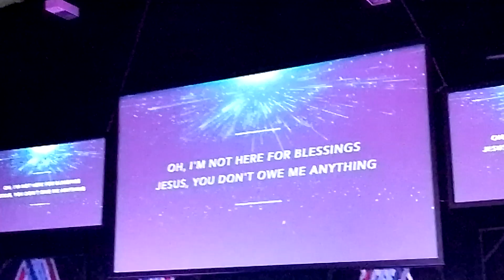I'm not here for blessing Jesus you don't own me anything